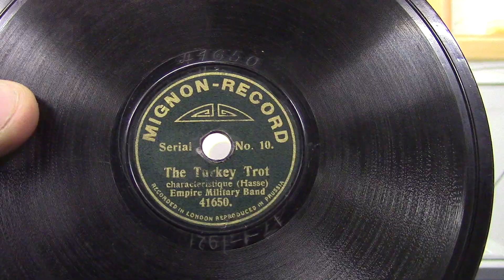The Turkey trot. (kinderplaatje) ca 1920.